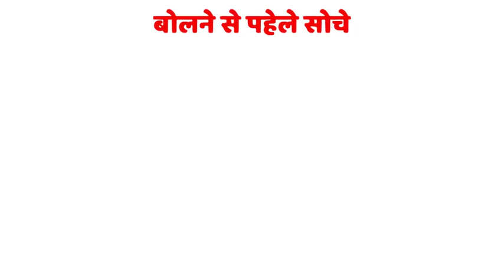चाणक्य : ये ४ आदतों वाले व्यक्ति बहुत समझदार होते है Chanakya niti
आचार्य चाणक्य के अनुसार बुद्धिमान व्यक्ति में होती है यह ४ आदते. अगर अपमे भी ये आदते है तो हमें कमेन्ट में जरुर बताये.
इस विडियो को देखने के लिए आप सभी का धन्यवाद करता हु.